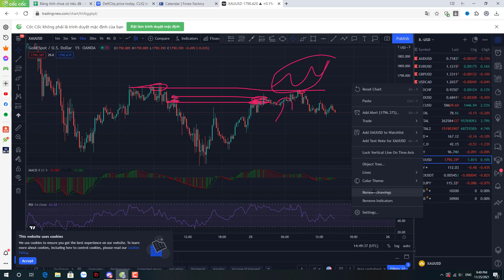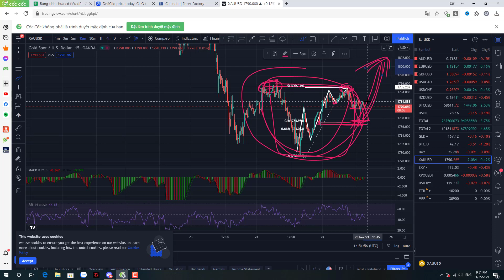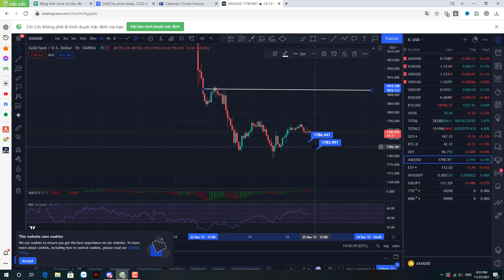Phần lớn không chấp nhận thất bại!!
⭐  Link facebook cá nhân.